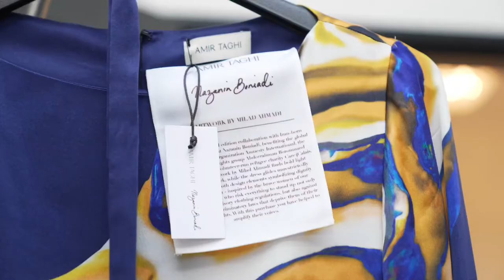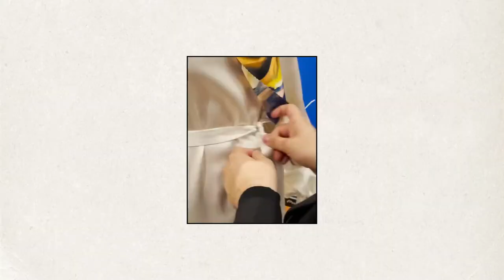Behind The Design • Nazanin Boniadi x Amir Taghi FreedomFashion Collaboration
A limited edition collaboration between Iranian-American deisgner Amir Taghi, SAG and AACTA Award-nominated actress and renowned, Iran-born human rights activist Nazanin Boniadi. All profits from this dress and shirt will be donated equally to four charities: the global human rights organization Amnesty International (UK and US), the volunteer-run refugee charity Care4Calais, and the Iran-focused rights group Abdorrahman Boroumand Center. The print artwork by Milad Ahmadi finds bold light amidst the dark, while the dress glides unrestrictedly on the skin - both design elements symbolizing dignity and freedom - inspired by the brave women of our homeland Iran who risk everything to stand up not only against compulsory clothing regulations but also against countless discriminatory laws that deprive them of their inalienable rights. All proceeds from the dress and shirt will help amplify the voices of the brave women and men who are seeking justice, freedom and security.